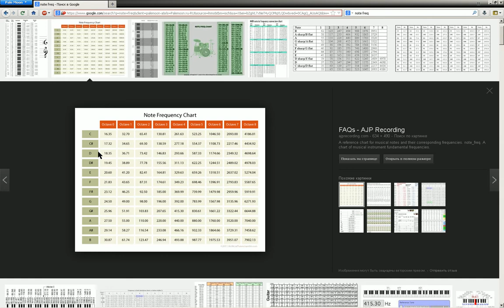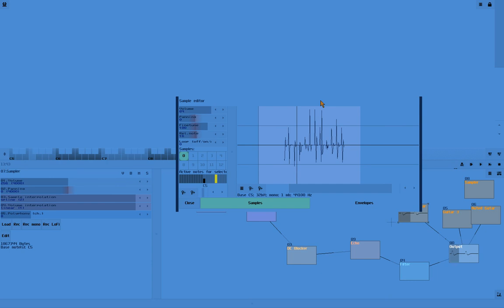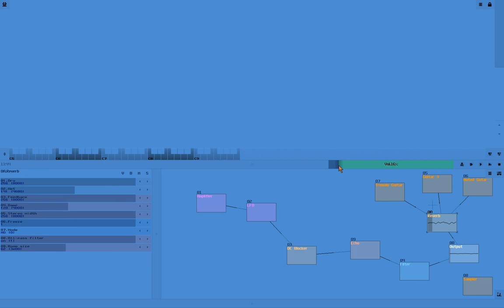SunVox: How to rezzonate your own "Guitar" "Piano" Samples